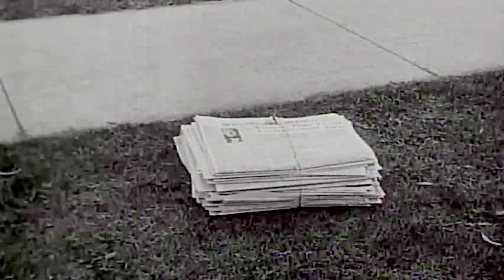I Was A Great Newspaper Boy In The '50s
To support my efforts to create more clips please donate to me I grew up on Long Island in a suburb where all of my friends and I were newspaper delivery boys. I forgot how much money we got per paper. No girls did this in my time. Sexism. Sunday morning was especially difficult because the paper was heavy.